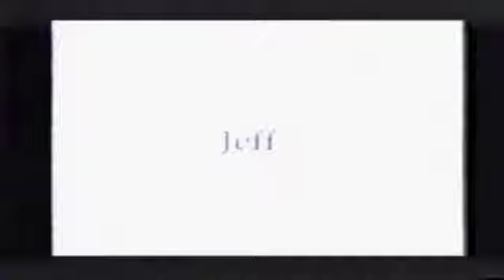jeff berthon "Fireworks" skateboarding video 1995 Fred Mortagne